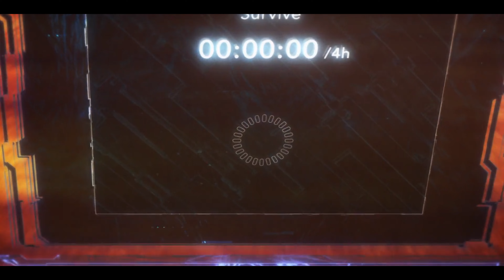(3) Weak Boy completes unrealistic and intense training to become SSS+ level Demon Hunter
Weak Boy completes unrealistic and intense training to become SSS+ level Demon Hunter explained in Hindi

Ten years ago, "the Gate" appeared and connected the real world with the realm of magic and monsters. To combat these vile beasts, ordinary people received superhuman powers and became known as "Hunters." Twenty-year-old Sung Jin-Woo is one such Hunter, but he is known as the "World's Weakest," owing to his pathetic power compared to even a measly E-Rank. Still, he hunts monsters tirelessly in low-rank Gates to pay for his mother's medical bills. However, this miserable lifestyle changes when Jin-Woo—believing himself to be the only one left to die in a mission gone terribly wrong—awakens in a hospital three days later to find a mysterious screen floating in front of him. This "Quest Log" demands that Jin-Woo completes an unrealistic and intense training program, or face an appropriate penalty. Initially reluctant to comply because of the quest's rigor, Jin-Woo soon finds that it may just transform him into one of the world's most fearsome Hunters.

Anime name : On Comment Section

1. anime
2. anime recap
3. anime in Hindi
4. anime explained in Hindi
5. new anime
6. manga explained in hindi
7. manhua explained in hindi
8. kartikkfilms

anime recaps overpowered

Comics  , film review , talking about web series and review , and sometime horror videos and [  kartik k. films ] channel sometimes use Film Clips, TV series Clips, anime Web Series Clips, Animation Series Clips to explain about the anime , Film, Web Series, sometimes theory , teasers , but all under section 107 of the copyright Act 1976, allowance is made for FAIR USE for purpose such as criticism, comment, news reporting, teaching, scholarship and research.

Explainer Ali
Explainer Ali Omega
EH EXPLAINED
Manga Peek
XeeFlix
Oreki MV
Mr Voice Hindi
Hindi Voice Over 0.1
Miss Voice Over
Ani OI
Wonderful Animation Comic commentary 漫画解说
Anime oi
Anime oi 2
Faisal Voice Over
Faisal Explainer
Boyflix
OTAKU BUDDY
SHINOBI PRINCE
shinobi xplain
Anime Shub
comic Max
Anime Recapped
Anime Recapped 2
Anime Recapped
Explainer Akash
Silver Short
ikkiSpeaks
Mr Anime Explainer
Anime Voice Over
Ishan xplainer
Ishan Voice over
Narrator Ali
Narrator Ali

solo leveling

Explainer Ali
Explainer Ali Omega
EH EXPLAINED
Manga Peek
XeeFlix
Oreki MV
Mr Voice Hindi
Miss Voice Over
Ani OI
Anime oi
Anime oi 2
Faisal Voice Over
Faisal Explainer
Boyflix
OTAKU BUDDY
SHINOBI PRINCE
shinobi xplain
Anime Shub
comic Max
Anime Recapped
Anime Recapped Recappe
Explainer Akash
Silver Short
ikkiSpeaks
Mr Anime Explainer
Anime Voice Over
Ishan xplainer
Ishan Voice over
Narrator Ali
Narrator Ali
pj explained
men of culture
comic verse